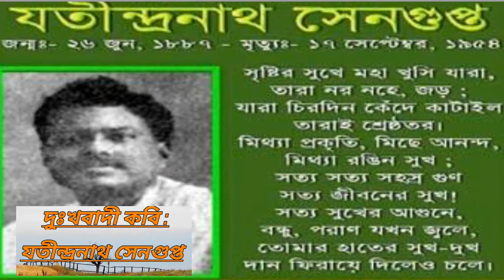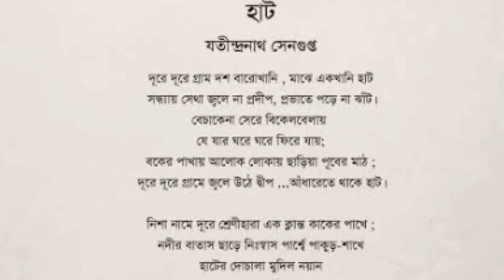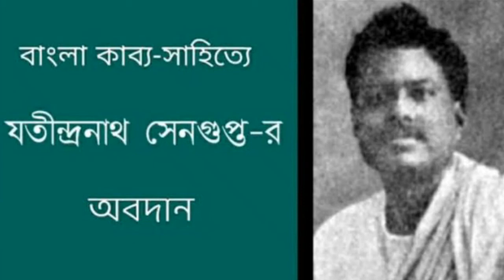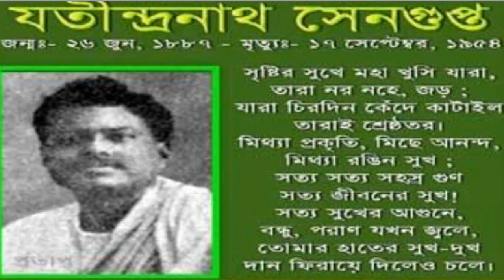JATINDRA NATH SENGUPTA | যতীন্দ্র নাথ সেনগুপ্ত | BENGALI WRITER | যতীন্দ্র নাথের কবিতা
ABOUT THIS VIDEO : JATINDRA NATH SENGUPTA | যতীন্দ্র নাথ সেনগুপ্ত | BENGALI WRITER | যতীন্দ্র নাথের কবিতা |

ABOUT ME : I am Dr Manju Sarkar. Want to discuss
EDUCATIONAL TOPICS.

ABOUT MY CHANNEL: in this channel you can find out discussion on language and Literature. Here has movies, Songs, Recitation, Book Reviews, Biography and speaks on various topics.

●● ধ্বনি বা বর্ণ প্রকরণ(Phonology) এর অংশ ধ্বনির শ্রেণীবিভাগ নিয়ে আলোচনা পেয়ে যাবেন এই লিংকে ক্লিক করে--

■প্রথম বাঙালি মহিলা রচিত মৌলিক উপন্যাস মনোত্তমা - ২য় ভাগ এর আলোচনার জন্য এই লিংকে ক্লিক করুন

COPY RIGHT - DR. Manju Sarkar